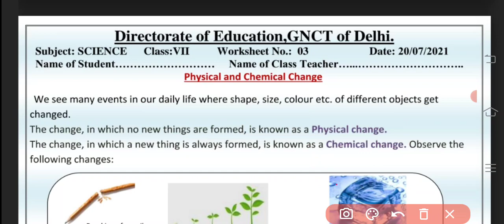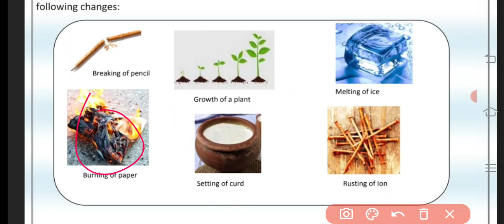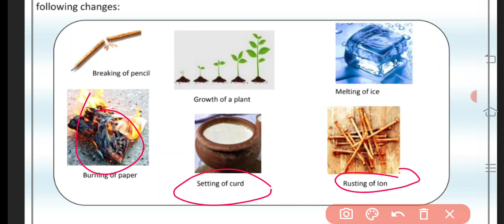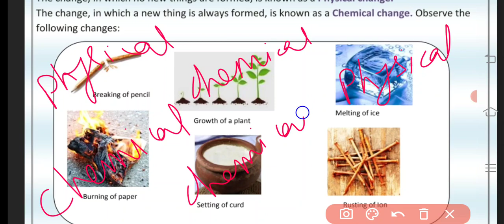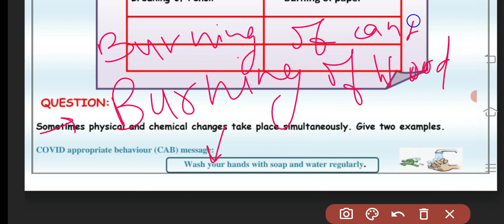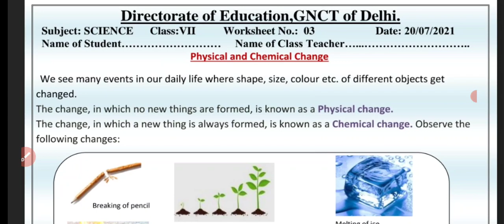7th Class, Science Worksheet, no 3, date : 20/07/2021, English Medium